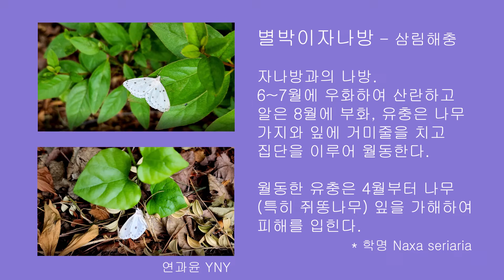별박이자나방 - 삼림해충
자나방과의 나방. 6~7월에 우화하여 산란하고 알은 8월에 부화, 유충은 나무 가지와 잎에 거미줄을 치고 집단을 이루어 월동한다. 월동한 유충은 4월부터 나무(특히 쥐똥나무) 잎을 가해하여 피해를 입힌다.
* 학명 Naxa seriaria

BGM, Clip, 서지현, 공유마당, 기증저작물, 자유이용